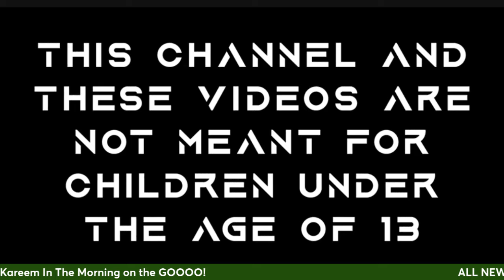Kareem In The Morning On The GO!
BREAKING NEWS
BREAKING NEWS
BREAKING NEWS
Age Limit:
18 and older